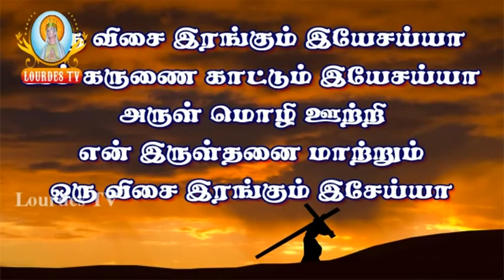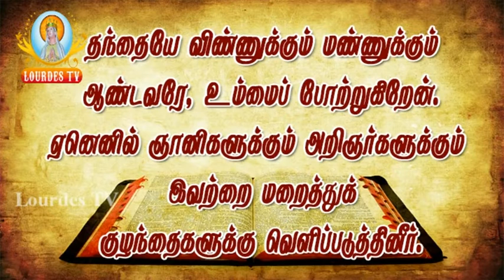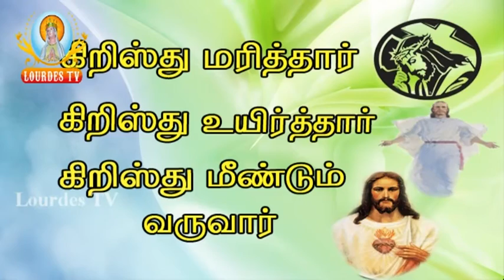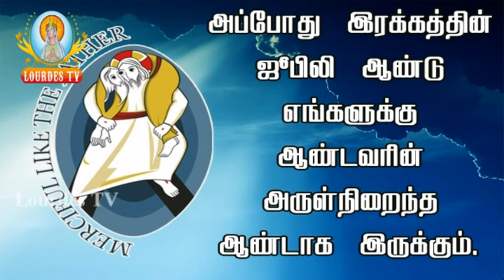29 01 2016_SHB Morning Mass_Lourdes Tv